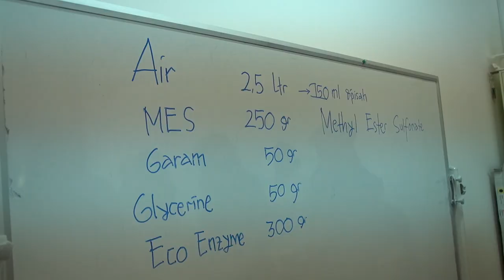TEMAN-TEMAN DISABILITAS MEMBUAT SABUN CAIR ECO ENZYME | UMKM Disabilitas binaan SML UMKM CENTRE